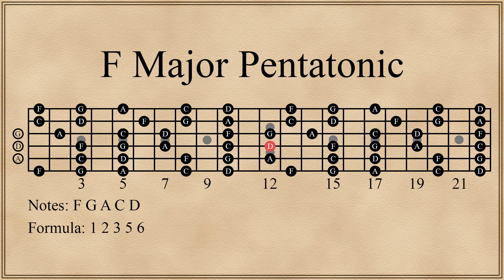F Major Pentatonic Scale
All 5 positions of the F major pentatonic scale repeating 4 times at 120 BPM.

Notes: F, G, A, C, and D
Formula: 1, 2, 3, 5, 6